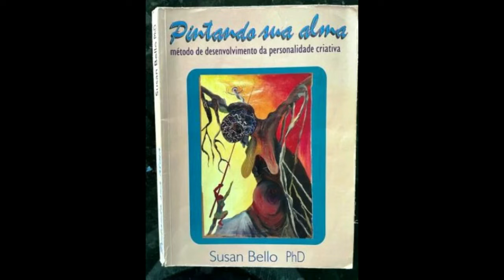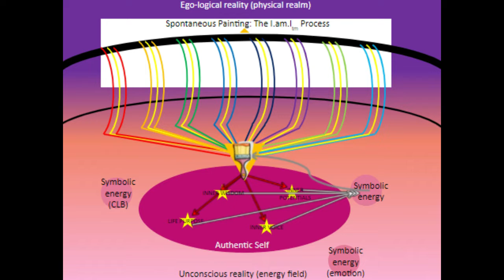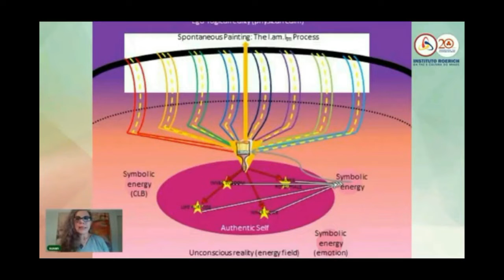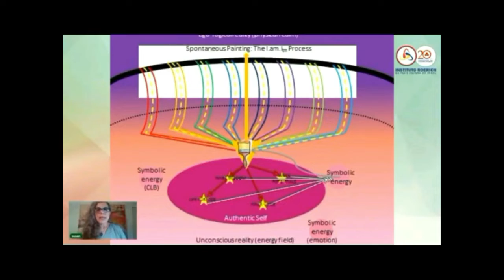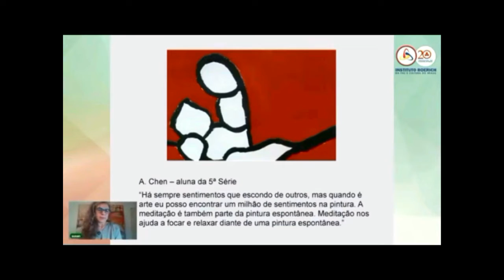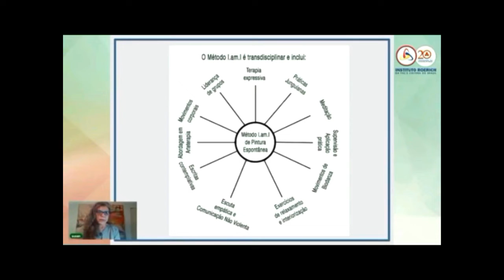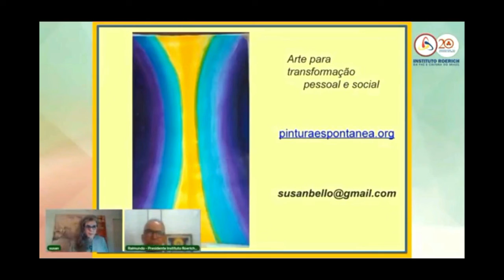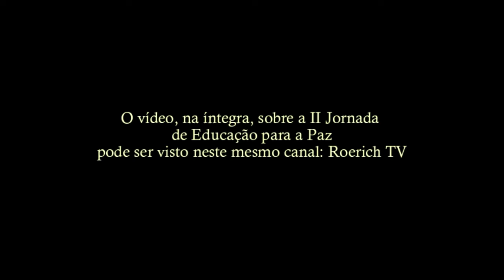Arte e Espiritualidade: Experiências com o Método I.am.I de Pintura Espontânea - Susan Bello